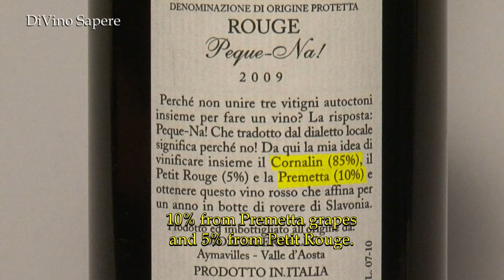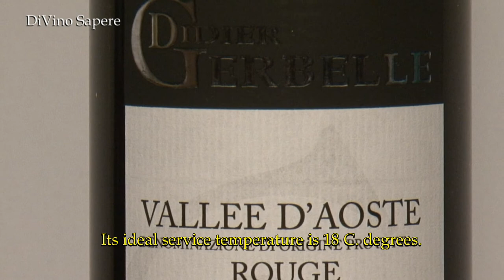Peque-Na! DOP 2009 Vallée d'Aoste - Gerbelle Didier - Videodegustazione (Online wine tasting)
Il sommelier di DiVino Sapere degusta per voi il vino rosso Peque-Na!DOP 2009 Vallée d'Aoste della cantina Gerbelle Didier.
Vitigni: Cornalin 85%, 10% Premetta, 5% Petit Rouge.
Procurati la bottiglia e degustiamolo insieme!

Our sommelier is tasting for you the red wine Peque-Na!DOP 2009 Vallée d'Aoste of Gerbelle Didier's vineyards.
Grapes: Cornalin 85%, 10% Premetta, 5% Petit Rouge.
Get the bottle and let's taste it together!